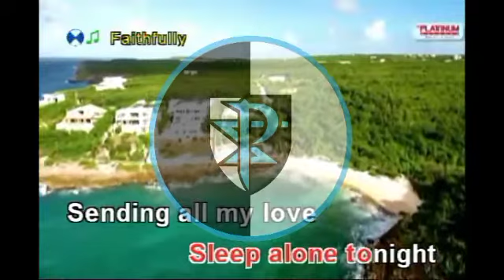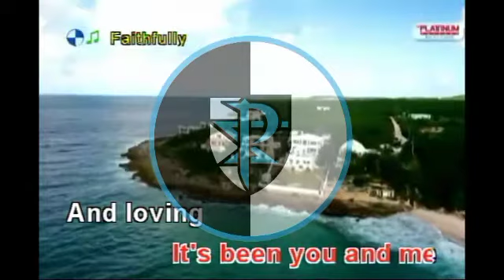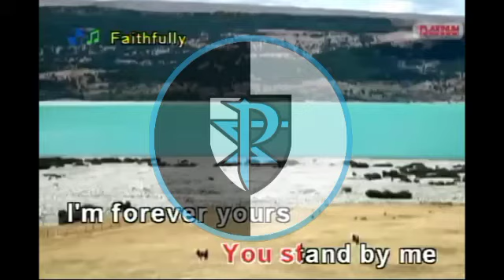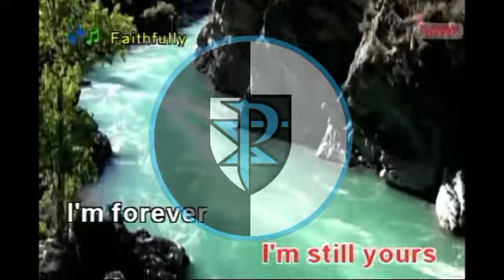Journey - Faithfully (Karaoke) (Lx-4066) HQ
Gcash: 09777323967